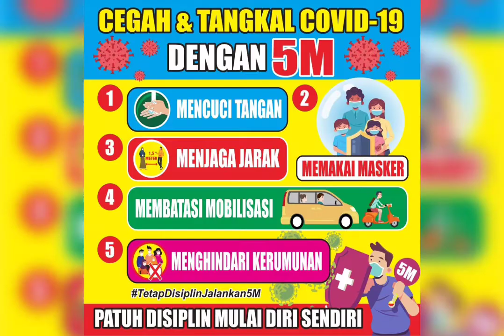IBCOMP SPANDUK || spanduk anu ngadamel di IBCOMP